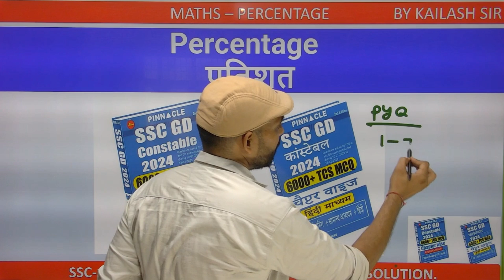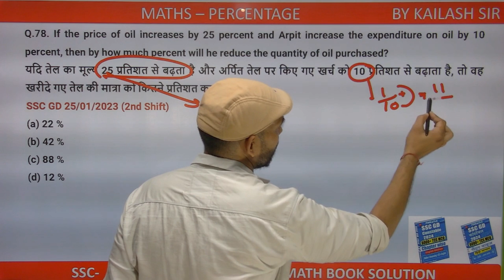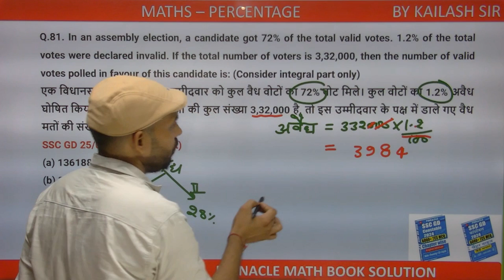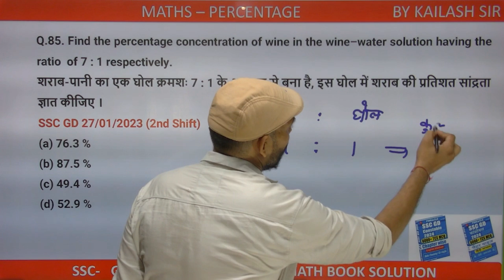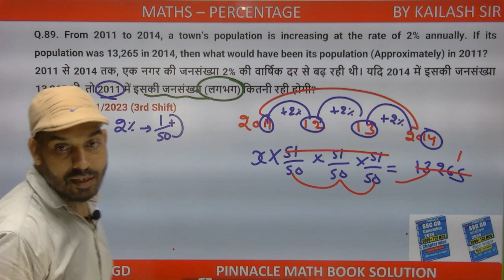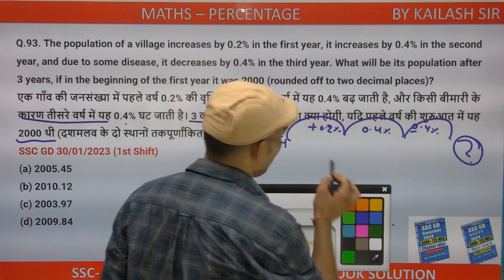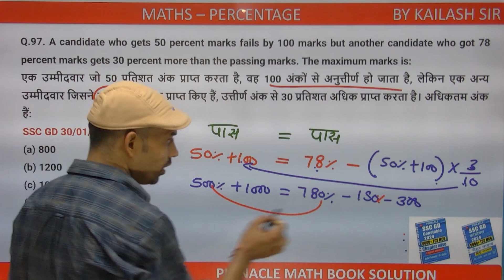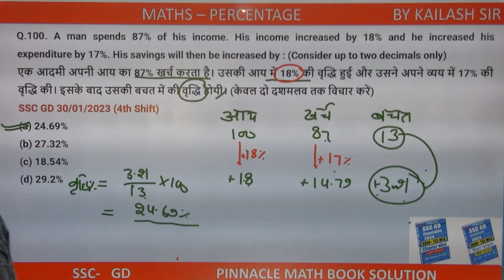संपूर्ण MATHS||PERCENTAGE PYQ 76-100 || Pinnacle SSC GD Constable 6000 2nd Edition Book